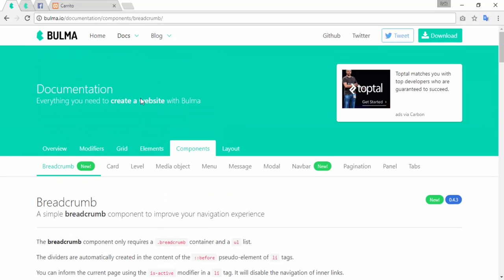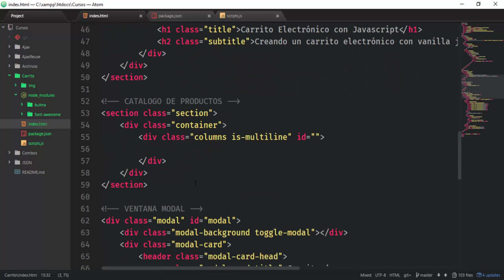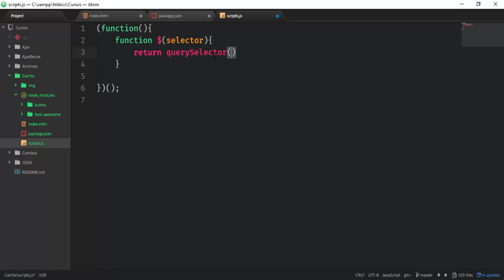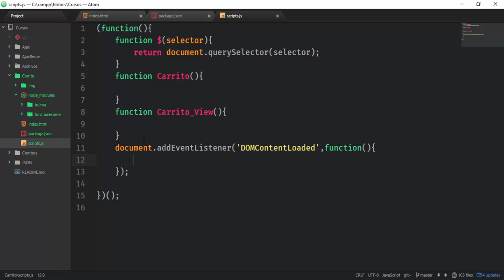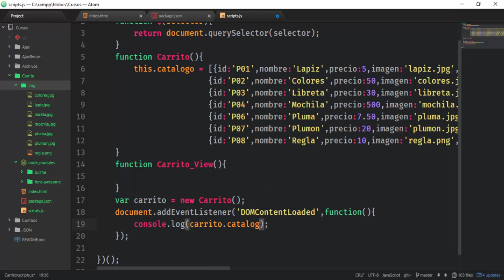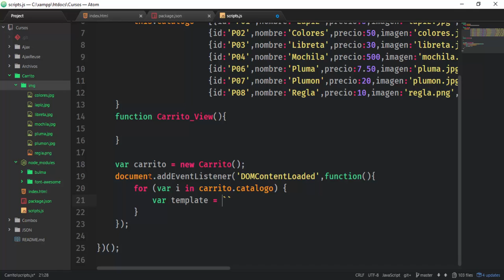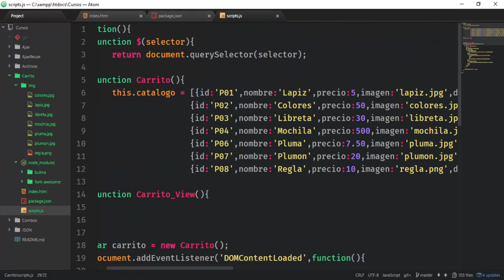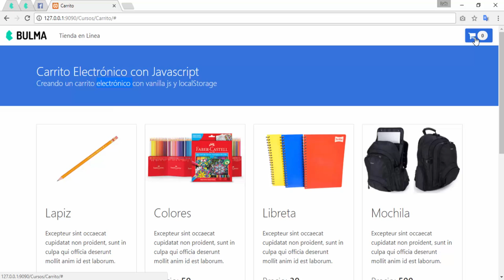CARRITO ELECTRONICO: CARGANDO CATALOGO DE PRODUCTOS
En este primer capitulo del tutorial comenzamos imprimiendo el catálogo de productos en el dom utilizando clases en javascript